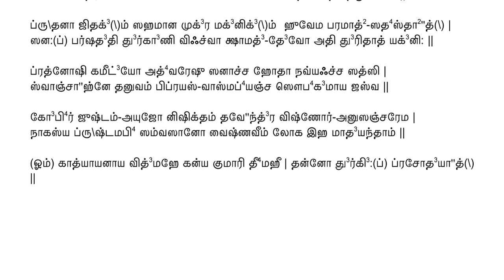Durga Suktam with Tamil Lyrics chant slowly along this video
oṃ || jātave'dase sunavāma soma' marātīyato nida'hāti veda'ḥ |
sa na'ḥ par-ṣadati' durgāṇi viśvā' nāveva sindhu'ṃ duritā‌உtyagniḥ ||

tāmagniva'rṇāṃ tapa'sā jvalantīṃ vai'rocanīṃ ka'rmaphaleṣu juṣṭā"m |
durgāṃ devīgṃ śara'ṇamahaṃ prapa'dye sutara'si tarase' nama'ḥ ||

agne tvaṃ pā'rayā navyo' asmānth-svastibhirati' durgāṇi viśvā" |
pūśca' pṛthvī ba'hulā na' urvī bhavā' tokāya tana'yāya śaṃyoḥ ||

viśvā'ni no durgahā' jātavedaḥ sindhunna nāvā du'ritā‌உti'par-ṣi |
agne' atrivanmana'sā gṛṇāno"‌உsmāka'ṃ bodhyavitā tanūnā"m ||

pṛtanā jitagṃ saha'mānamugramagnigṃ hu'vema paramāth-sadhasthā"t |
sa na'ḥ par-ṣadati' durgāṇi viśvā kṣāma'ddevo ati' duritā‌உtyagniḥ ||

pratnoṣi' kamīḍyo' adhvareṣu' sanācca hotā navya'śca satsi' |
svāñcā"‌உgne tanuva'ṃ pipraya'svāsmabhya'ṃ ca saubha'gamāya'jasva ||

gobhirjuṣṭa'mayujo niṣi'ktaṃ tave"ndra viṣṇoranusañca'rema |
nāka'sya pṛṣṭhamabhi saṃvasā'no vaiṣṇa'vīṃ loka iha mā'dayantām ||

oṃ kātyāyanāya' vidmahe' kanyakumāri' dhīmahi | tanno' durgiḥ pracodayā"t ||